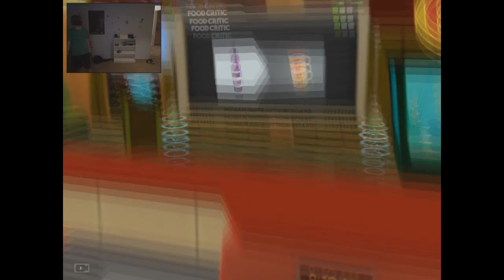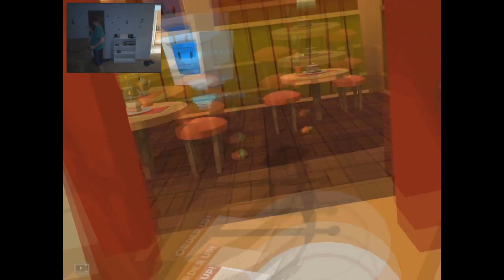Job Simulator!! (Oculus Rift VR)